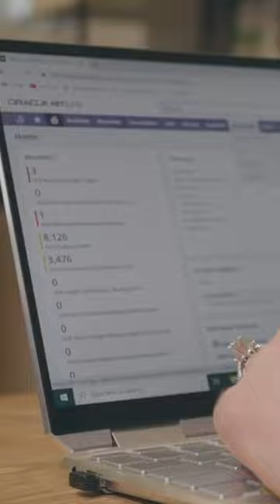How NetSuite Fuels Growth for Frey Farms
Frey Farms founder Sarah Frey aims to do more with less at every phase of her business’s growth. Frey Farms grows, packs, and ships watermelons, pumpkins, squash and more across the United States. Frey Farms previously ran on QuickBooks, which couldn’t accommodate its high-transaction volume, making it difficult to scale. Now, with NetSuite ERP, Frey Farms continually simplifies processes and finds ways to do more with less.